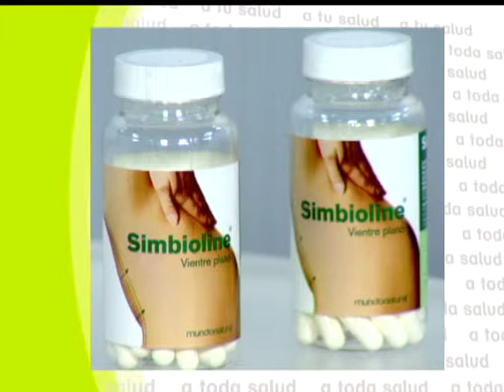A toda Salud: La glándula tiroides - 02/10/14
Maria José Peláez y el Doctor Pérez León dedican el programa a hablar sobre las enfermedades tiroideas.